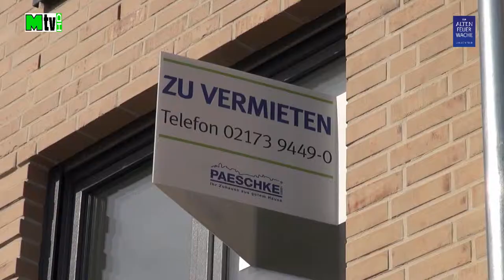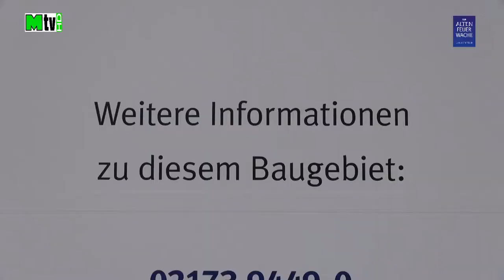Langenfeld-City "Zur alten Feuerwache" Bauphase Mai 2019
ein City-Wohnviertel in der Nähe der Innenstadt von Langenfeld entsteht.
1. In der Quartiersmitte wird mit der Begrünung begonnen.
2. Haus 6 und 7 stehen Mietern in Kürze zur Verfügung.
3. Letzter Bauabschnitt die Verklinkerung geht zügig vorran.
Langenfeld City "Zur alten Feuerwache" Construction phase May 2019a city residential district is being built near the city centre of Langenfeld.
1. greening is started in the middle of the quarter.
2nd houses 6 and 7 will soon be available to tenants.
3. the last construction phase, the brickwork, is rapidly taking precedence.